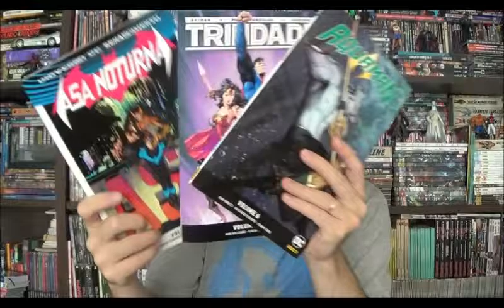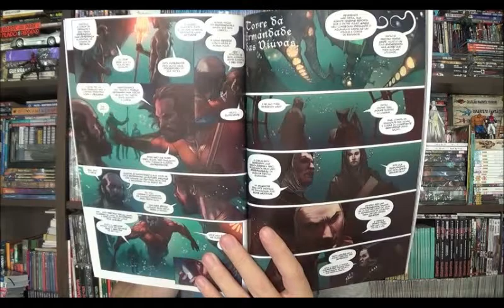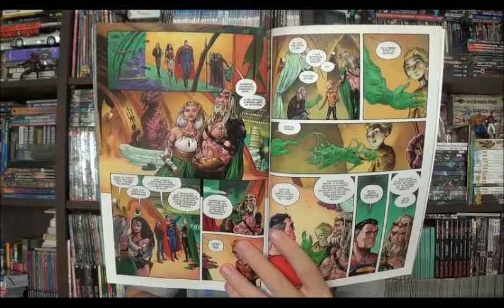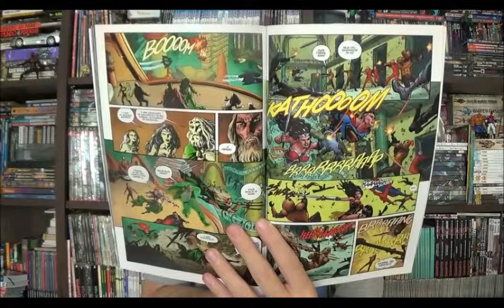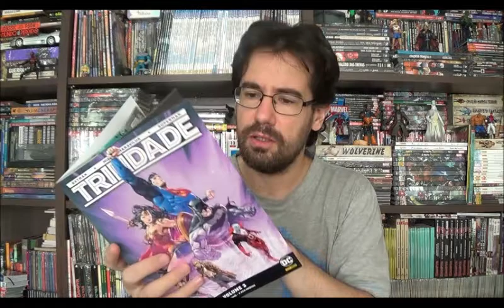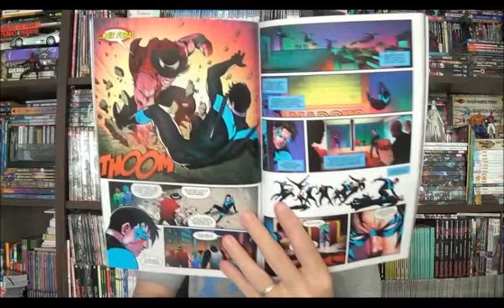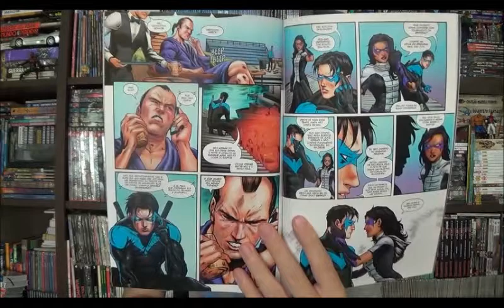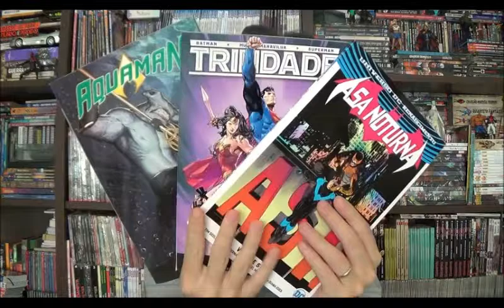Chapéu do Presto Especial - Aquaman/Asa Noturna/Trindade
Bem-vindos a mais um Chapéu do Presto especial, no episódio de hoje falarei sobre quatro encadernados da Dc que foram lançados nos últimos meses, acredito que será um vídeo rapidinho já que eles são bem pequenos, eu to falando de Aquaman vol 6, Asa Noturna vol 5 e Trindade vol. 3, todos com no máximo 120 páginas.
⚠ Link para compras na Amazon

Campinas - SP
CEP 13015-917